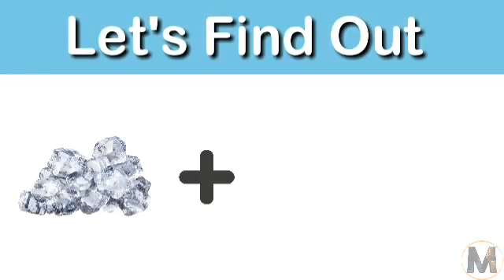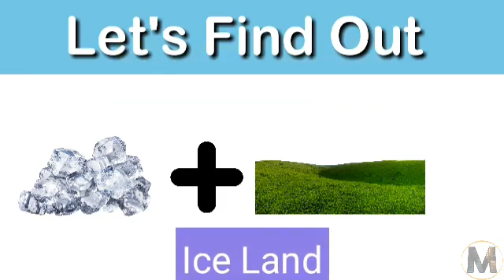Can You Guss The Country From The Emojies ?